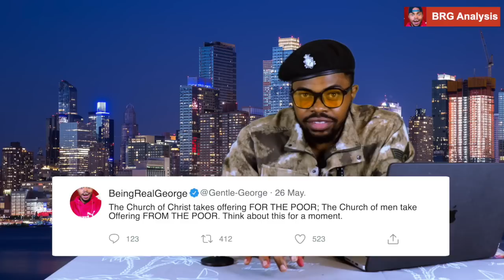TB JOSHUA IN HEAVEN - Many Nigerian Pastors will NOT MAKE HEAVEN - BRG Analysis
Prophet Ritabbi seems to have a unique understanding about "Men of God" as he addressed his members about the secret of his wealth when he said they are men of him while he is a man of God.